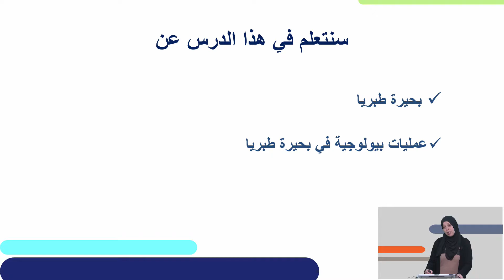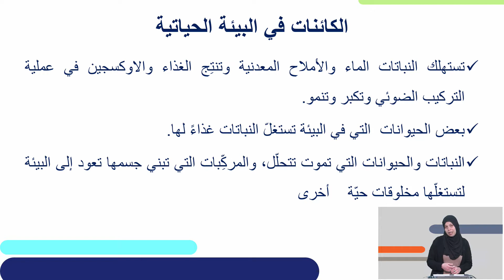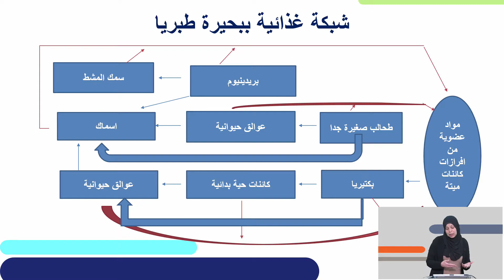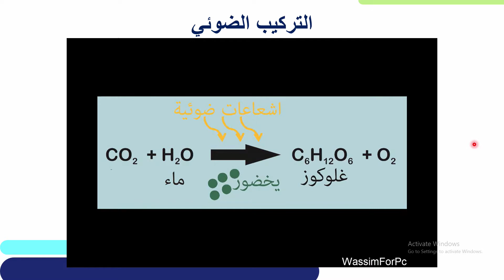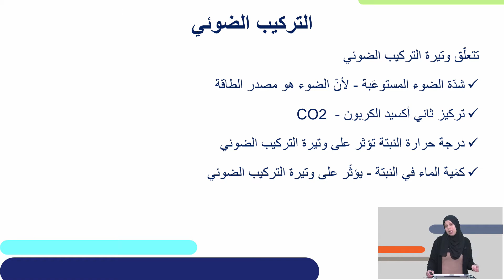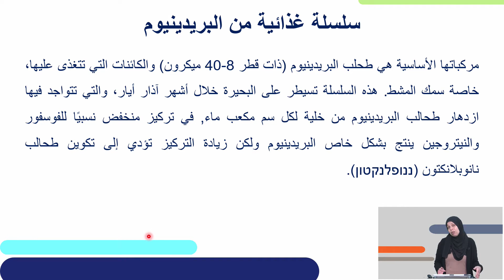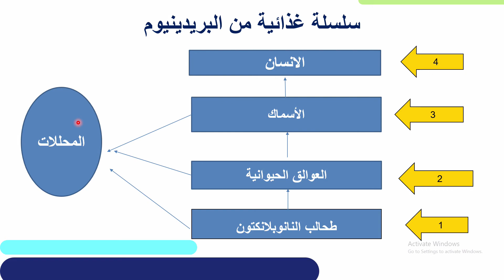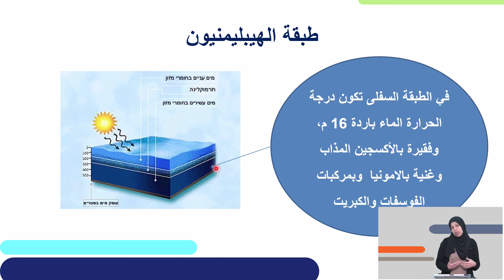תהליכים ביולוגיים בכנרת | מדעי הסביבה לכיתות י,יא,יב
שם המורה: ערין חמאיסי
למידע נוסף במרחב הפדגוגי:

*קוד השידור: 1_47casfwc*